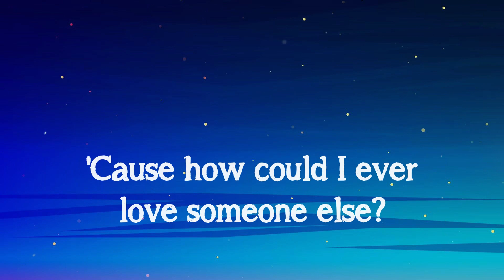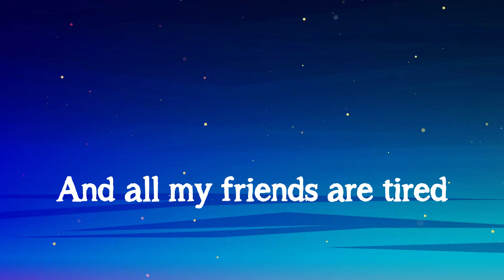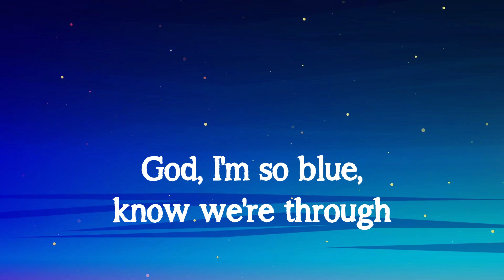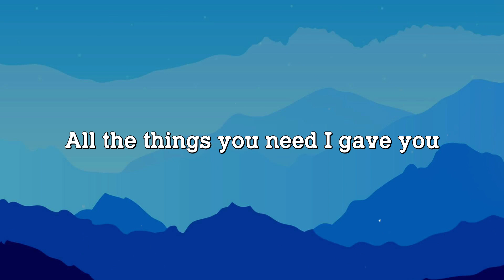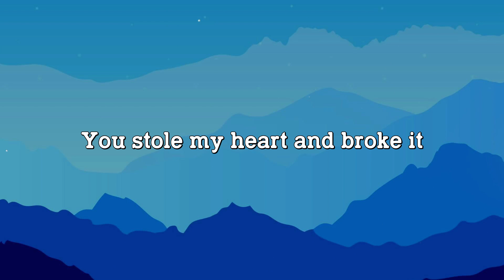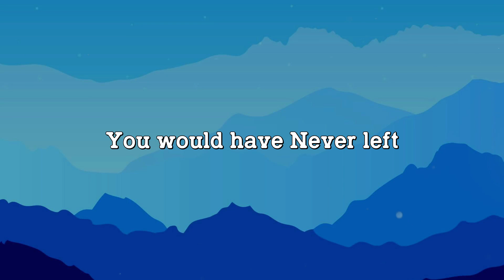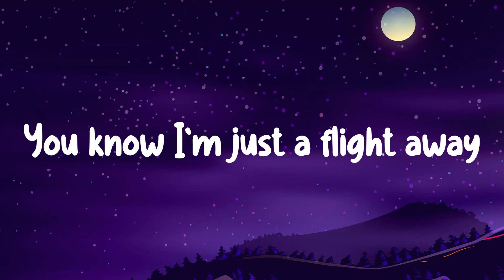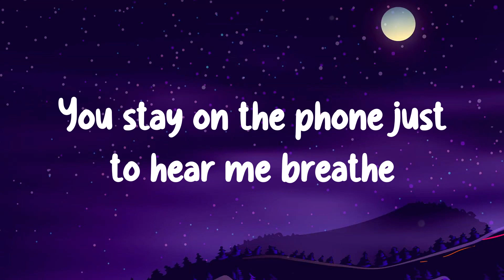Drivers License - Olivia Rodrigo -Lyric Song- 🌹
Drivers License - Olivia Rodrigo -Lyric Song- 🌹  Drivers License - Olivia Rodrigo -Lyric Song- 🌹